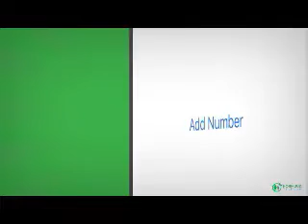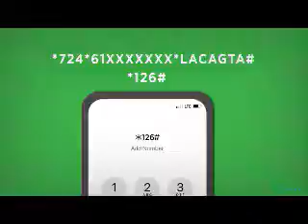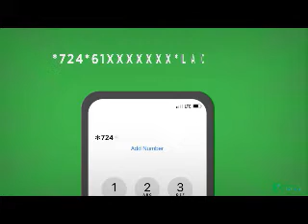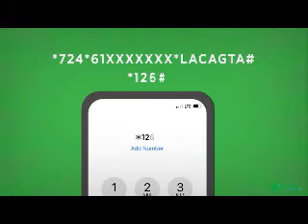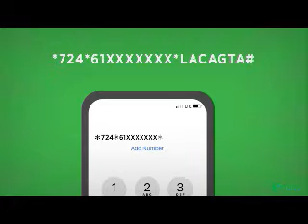DEG DEG; Waa sidee xaalada Prof Jawaari, wiilka gudoomiyihii hore ee baarlamanka oo kawarbixiyay..